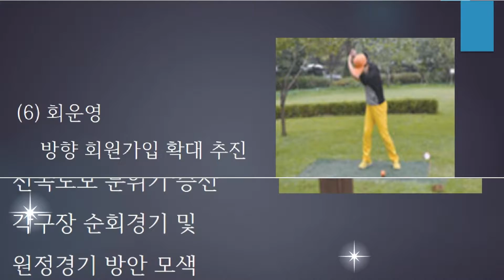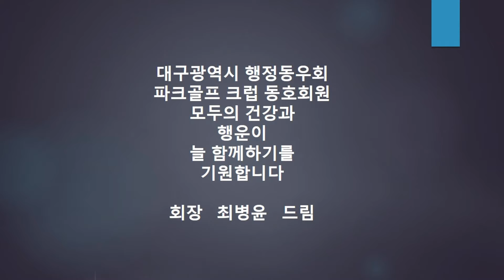대구시행정동우회 파크골프 임시총회